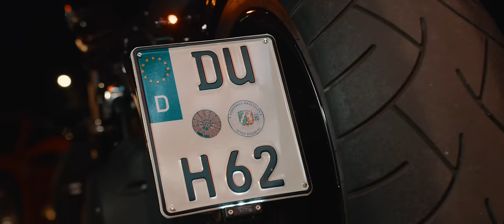MAJOE - MR. MAJOE 2 [official Video] prod. by JOZNEZ & JOHNNY ILLSTRUMENT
✖️►"BA3T" Das Album vorbestellen [ alle Links ]
✖️► "MR. MAJOE 2" [ alle Links ]

Das Album „BA3T“ erscheint am 13. MAI 2022 - JETZT VORBESTELLEN!

"MR. MAJOE 2" wurde produziert von JOZNEZ & JOHNNY ILLSTRUMENT

Das Video "MR. MAJOE 2" wurde produziert von Nickes